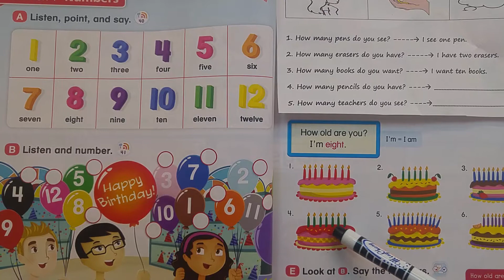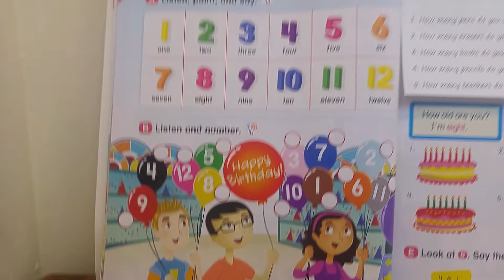How many。。? How old are you?